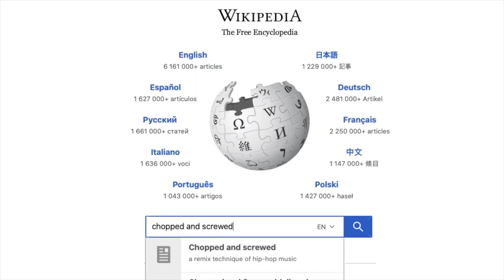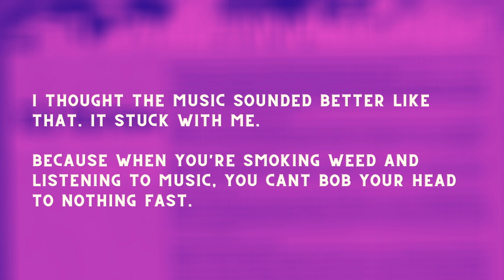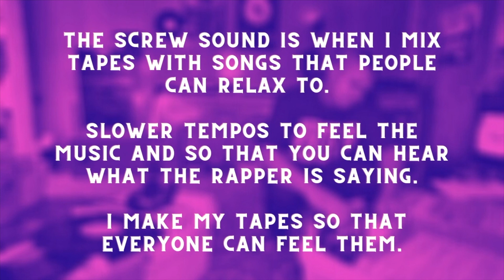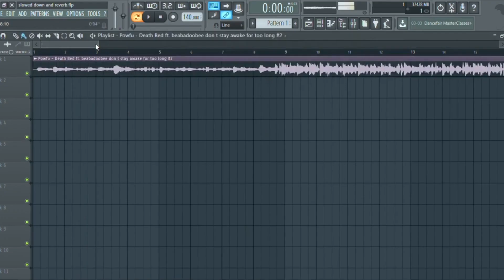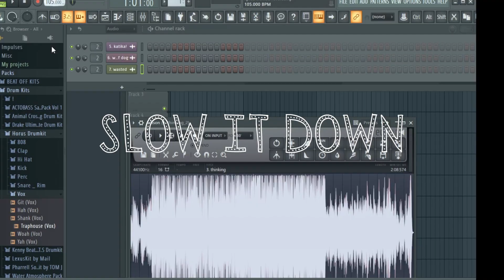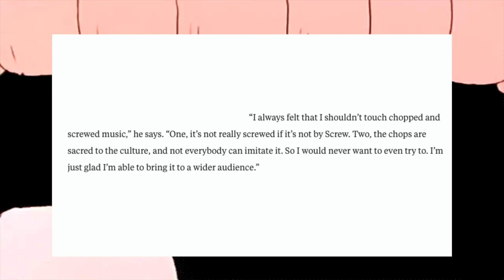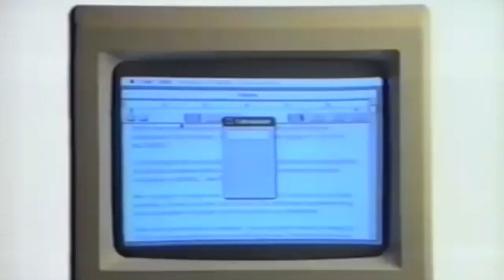How Chopped and Screwed Gave Rise To Slowed & Reverb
I read this article once about how Slowed & Reverb is Just Chopped and Screwed gentrified and it completely mortified me. Why do old heads keep doing this generation after generation?
In this piece, we look at a brief history of Chopped & Screwed and how it inadvertently gave birth to Slowed + Reverb.

For further learning interest, check out these various documentaries and pieces:

- DJ Screw Soldiers United For Cash(dir.: Ariel Santschi)
- WELCOME TO SCREWSTON: The Story Of DJ SCREW and HOUSTON HIP HOP (2020 Documentary)

- How Slowed + Reverb Remixes Became the Melancholy Heart of Music YouTube (by Andy Cush for Pitchfork)
- What’s Up with ‘Slowed + Reverb’ Music? (by Kyle Bray for milkcrate):

| Peace & Culture |